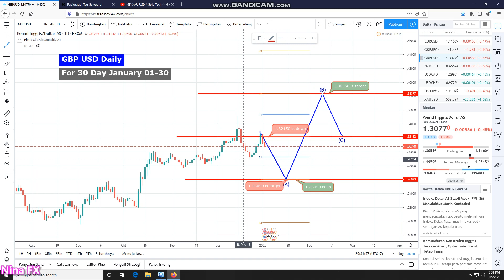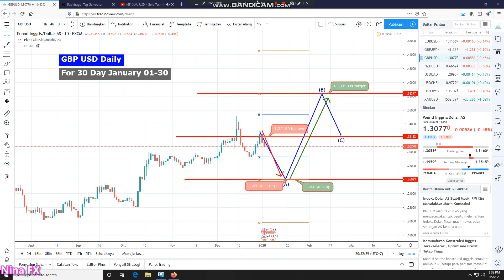GBP USD Technical Analysis for the month of January 01-30